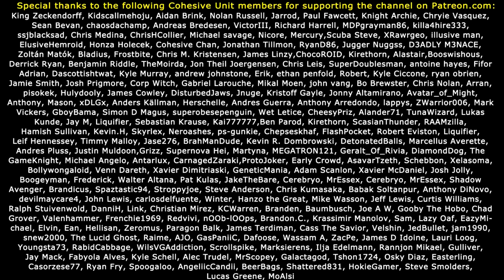VIRGIL MEETS BJ! Fallout 4 Evil Female Let's Play (#57)